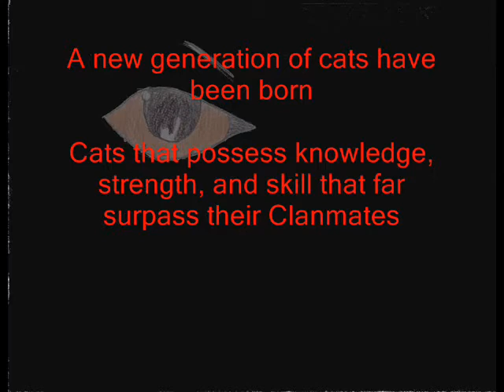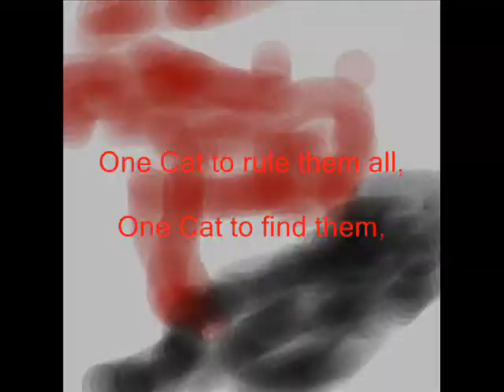OLD AS DIRT LordoftheCats~Rivers Of Blood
Let me first say that this is OOOLLLD. I did it maybe a year ago, so yeah. It's a thing I did for a non-existent last book in a unfinished series of mine... About halfway through my fist ever attempt at animating begins. Before I was drawing it all by hand and scanning it onto the computer, but somewhere along there I decided it'd be just as easy to draw on the computer...

Oh, but a little note, somewhere in there a HAND DRAWN pic  moves. I actually drew the leg in the positions on the paper, and then edited them out, and POOF animation.

Man, this is so old I almost don't wanna put it up...
Oh, and if I did the tags wrong, could someone tell me? I'm new to this...

Music is (C) Howard Shore and Lord of the Rings soundtrack
"One Ring To Rule Them All" thing from The Lord of the Rings by J.R.R. Tolkien used, with some words changed.